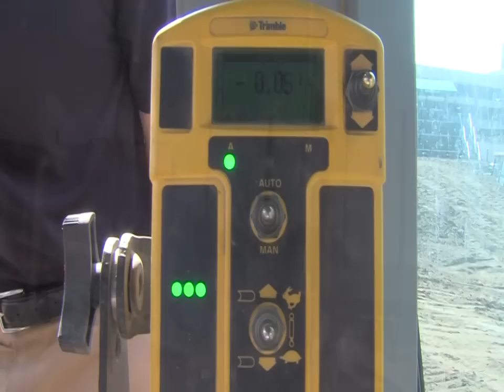10/6 -Coca-Cola Field update -LASERS!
This isn't sci-fi!...Lasers are shooting all across Coca-Cola Field, but they are helping SCG Construction in their efforts to install a perfect drainage system at the Bisons home ballpark.